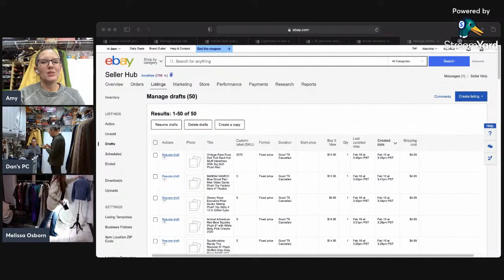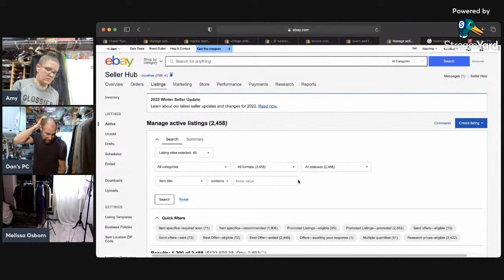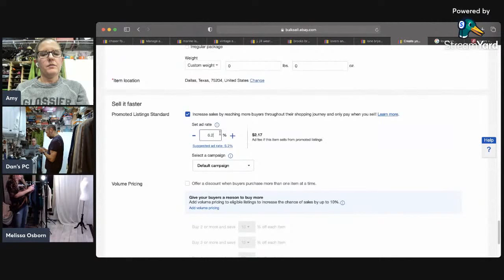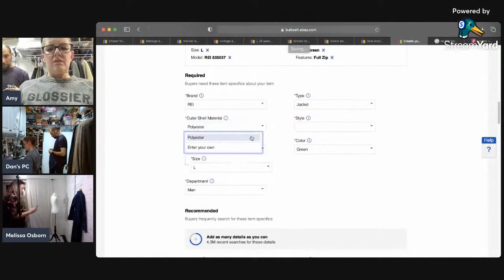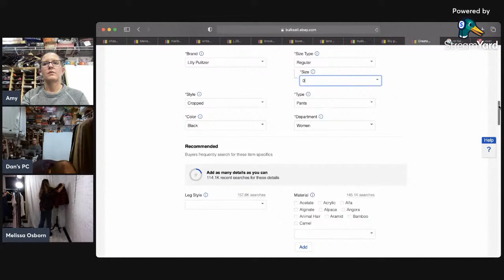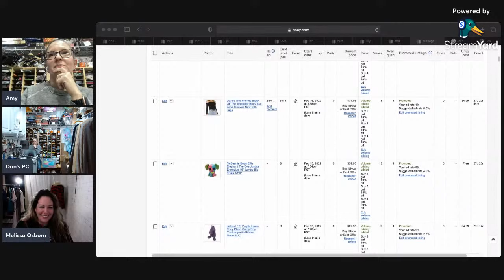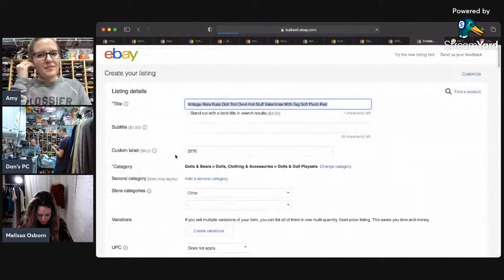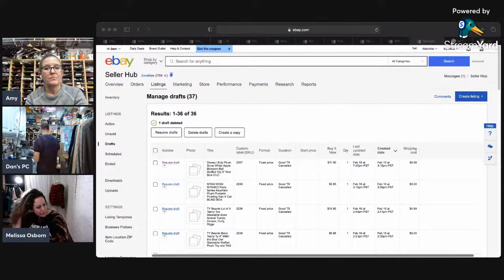Work With Us! How To List On eBay [DEMO: eBay Listing Step By Step]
We're taking our nightly live listing session from our Facebook group over to YouTube LIVE!

Another day on our daily grind! Today we're listing on eBay live!

LED Flood Lights

List With Us! [How To List On eBay] eBay Listing Step By Step